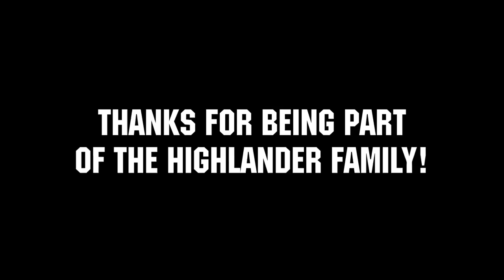UCR Highlanders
Check out all athletics at UC Riverside.